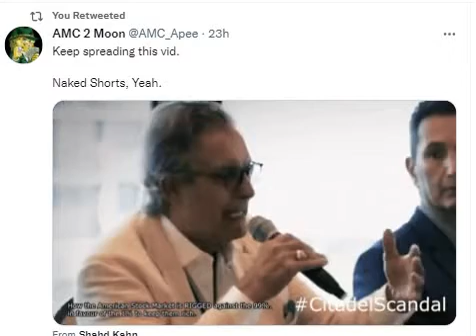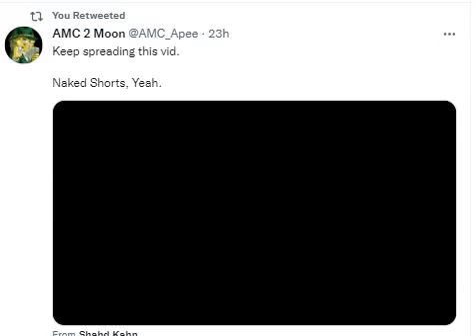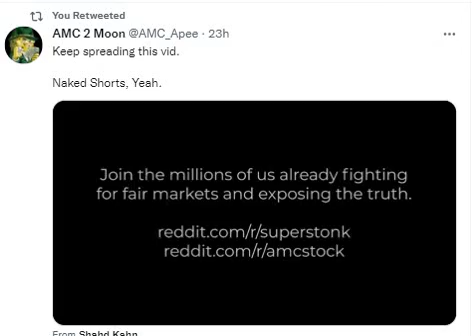[AMC] | Famous naked shorting MEME [DETAILS]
articles in video:
Investing in the Stock Market can be an excellent way to achieve financial security and financial freedom! In order to make the best financial decision that suits your own needs, you must conduct your own research and seek the advice of a licensed financial advisor if necessary. Know that all investments involve some form of risk and there is no guarantee that you will be successful in making, saving, or investing money; nor is there any guarantee that you won't experience any loss when investing. Sorry, everyone has losses. Always remember to make smart decisions and do your own research!